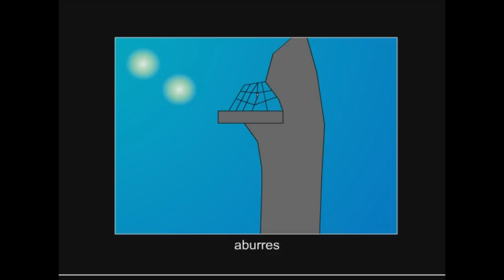Bionicle LoL parte 1 [[REMASTERISADO]]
lo prometido es promesa y la promesa es reprobar en ingles por que no e hecho el trabajo de periodo

aqui la primera parte de esta. animacion